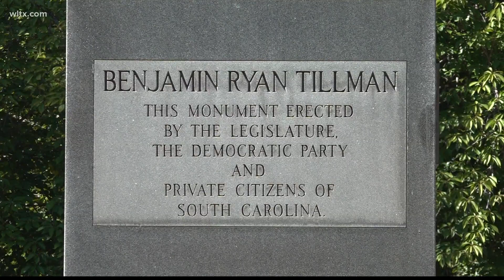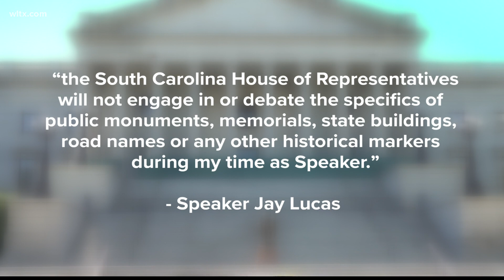Court ruling makes changes to Heritage Act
Instead of a 2/3 vote needed to pass, now only a simple majority is needed.